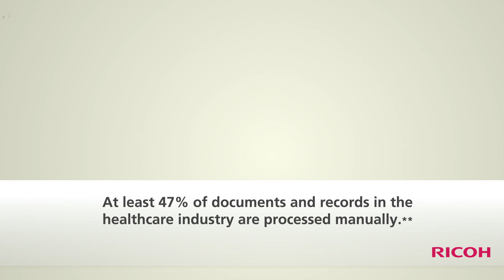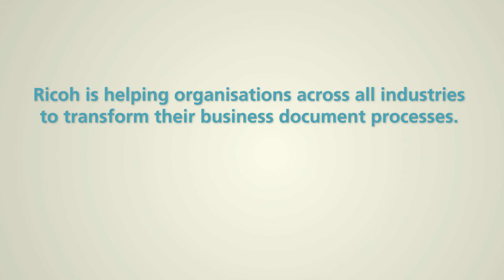The future of technology disruption in healthcare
Ricoh and the Economist Intelligence Unit (EIU) have launched an in-depth report to provide business leaders with a unique insight into the ways technology will change organisations between now and 2020.

This video highlights the way documents and records are managed in the healthcare industry today, and how they might be improved to meet the needs of the future workplace.